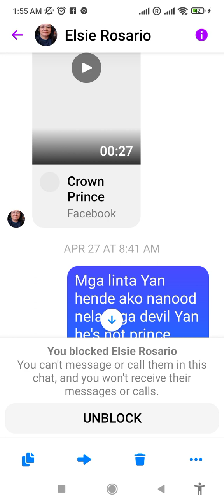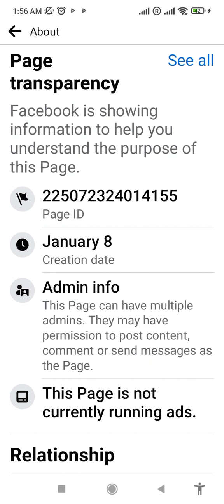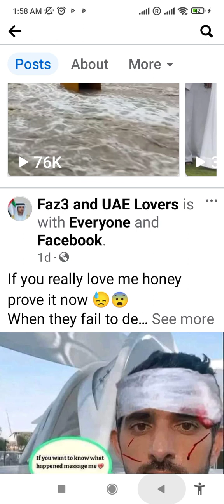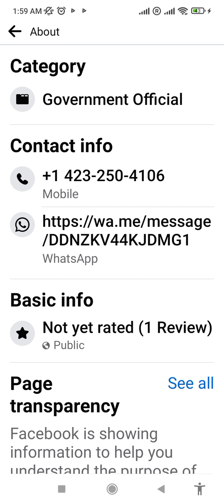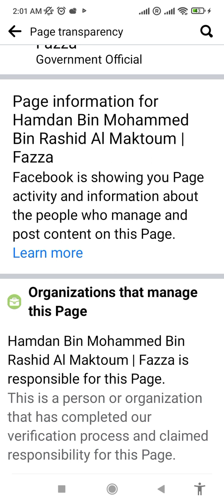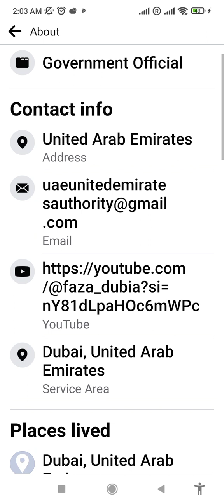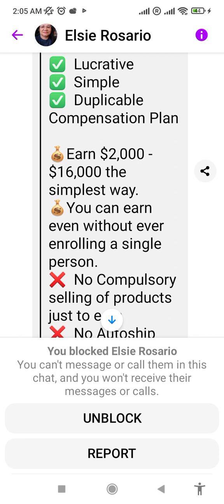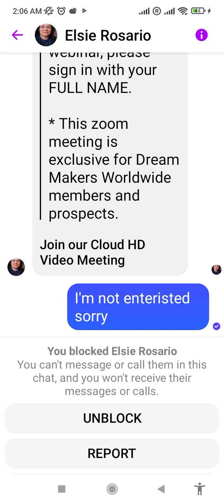I caught you/group member 😭💔